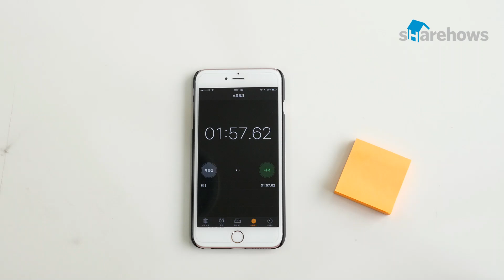스톱워치 마지막 숫자를 가리면 시간이 더 천천히 흐른다?!｜쉐어하우스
시각 이미지가 실제 사물의 모습과는 다르게 보이는 착시(錯視)!

착시는 주변의 다른 정보의 영향으로 시각 자극을 인지하는 과정에서 원래의 사물에 대해 시각적인 착각을 일으키는 것인데요.

대표적으로 잔상 효과에 의해 실제로는 존재하지 않는 점이 보이는 것과 같은 격자 착시가 있습니다.

또는 두 명의 옆얼굴로 보이거나 하나의 꽃병으로 보이는 얼굴 - 꽃병 그림 역시 널리 알려진 착시 효과 중 하나죠.

가만히 있지만 우리 눈에는 마치 움직이는 것처럼 보이는 착시도 있죠.

이런 오래된 착시 이미지 외에 최신 디지털 화면에서의 착시도 존재합니다.

바로 스마트폰의 스톱워치 화면이 그 주인공입니다.

짜잔~ 쉐어하우스가 직접 실험해보았습니다.

신기하게도 스톱워치 마지막 숫자를 가리면 그 앞의 숫자가 더 천천히 지나가는 것처럼 느껴진답니다.

실제 시간의 경과는 물론 디스플레이에 표시되는 숫자와 시간은 동일할 텐데

마지막 숫자를 가린다고 그 앞의 숫자가 조금 더 천천히 나타나는 것처럼 느껴지는 게 신기합니다.

여러분들은 어떠신가요?

조금 더 시간이 느리게 흐르는 것처럼 느껴지시나요?

흥미로운 착시의 세계입니다.

→ 쉐어하우스의 영상에 자막을 추가해 주세요^^